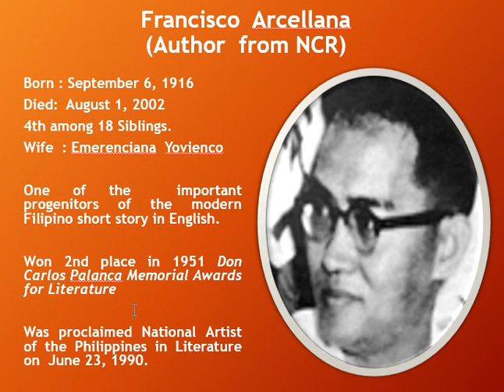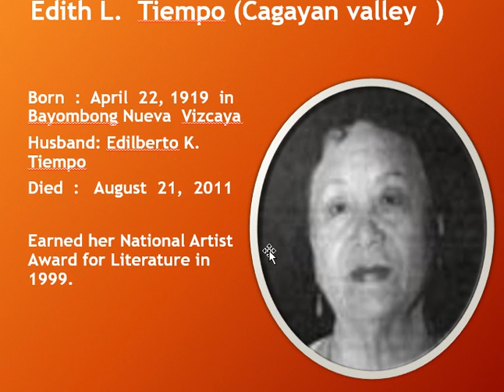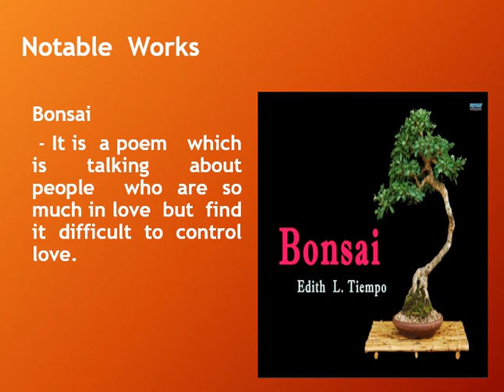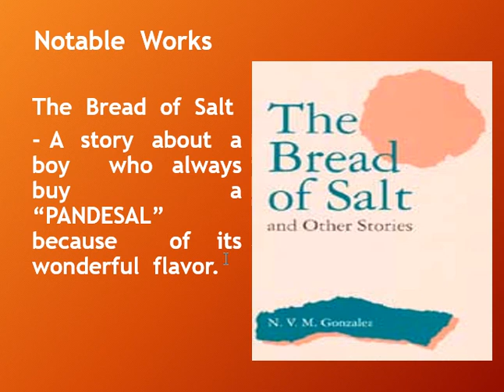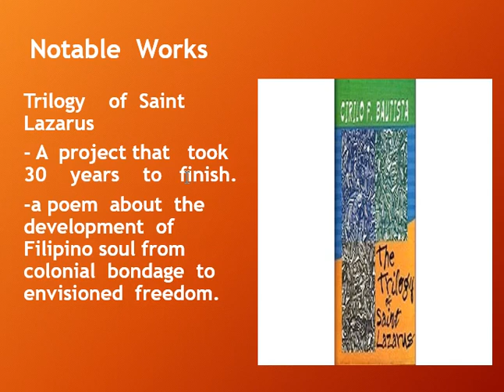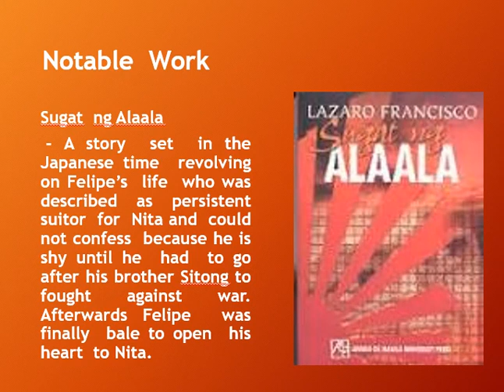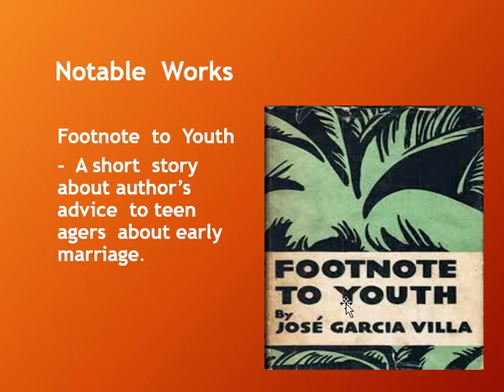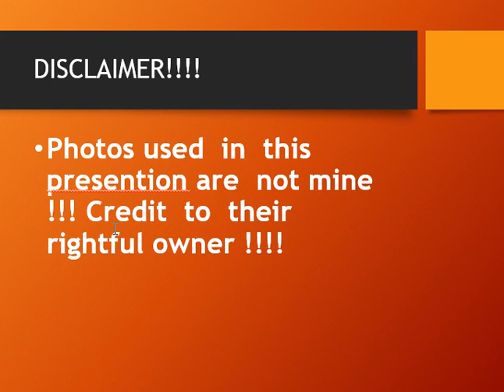21st Century Literature Lesson 6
For  GAS  12 Batch 2020=2021.